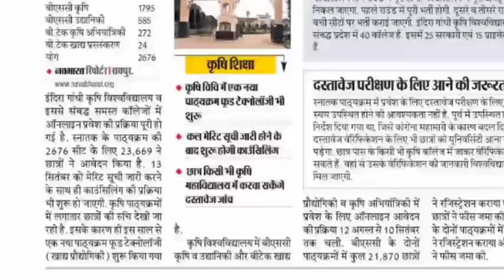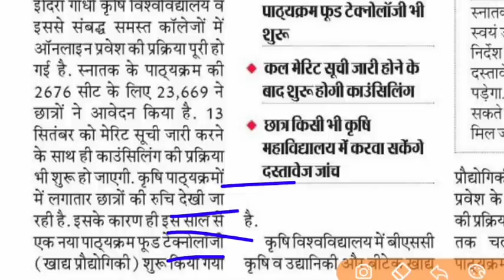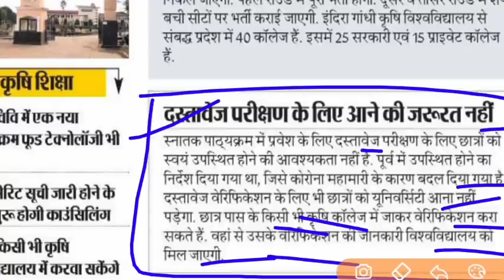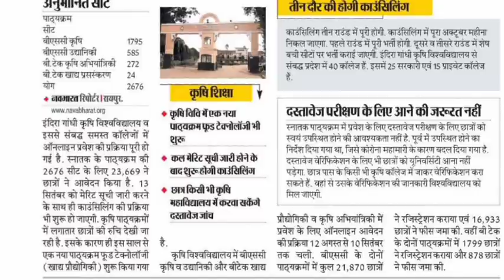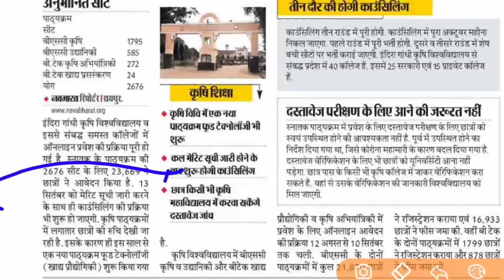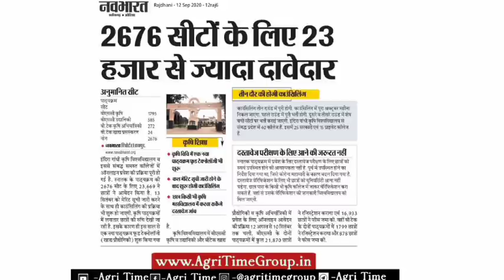CGPAT Counselling 2020 | IGKV New Notice & News Paper Cutting | By Agri Time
►About This Video: इस वीडियो में हम आपको IGKV UG में (CGPAT) Admission की जानकारी जानेंगे

• FOLLOW Agri Time In Different Platform's
►CREDITS:
• CG Exam Counseling 2020
• Igkv Management kota
• CGPAT Management Kota 2020
• CGPAT management kota Admission 2020
●Your Quaries:
CGPAT 2020 COUNCELLING, CGPAT KI COUNCELLING kab hogi CGPAT 2020, CGPAT Official Notification 2020 , CGPAT Important Documents 2020,PAT Documents 2020, IGKV Raipur Admission 2020, IGKV News 2020, CGPAT COUNSELLING 2020, cgpat 2020 ki COUNCELLING kab hogi,CGPPHT 2020 ki COUNCELLING kab hogi,cgpat 2020 me merit kaisa hoga,cg pat me government college kisko milega,cgpet me kitna persent lana hoga government college ke liye,cgppht COUNCELLING rule 2020, IGKV Admission 2020 , IGKV Counselling Raipur Bsc Agriculture | Bsc Horticulture | Admission in IGKV Raipur 2020 | B tech | admission | news | IGKV News 2020 | Indira Gandhi Agricultural University, Krishak Nagar, Raipur (Chhattisgarh) B.Sc. Agriculture (Hons) / B.Sc. Online counseling information and program description for admission to Horticulture (Hons) course in academic session 2020-21; B.Sc. Agriculture (Hons) / B.Sc. Admission in first year of Horticulture (Honors) courses in 12th (a) Total marks of three subjects (Science, Physics, Mathematics / Biology) in Science group or. (B) Based on the total marks of three subjects (elements of science and mathematics useful for agriculture, crop production and horticulture and animal husbandry and poultry farming) in agriculture group will be done through online counseling. Application form and rules for admission, online counseling guidelines, method of filling the form, number of seats, list of colleges, all other information of online counseling will be available from 12 August 2020.
CGPAT Document verification ( DVC ) Online,
CGPAT Merit List 2020, FoodTechnology Admission IGKVRaipur2020 B tech#admission# news#IGKV News2020 Freeze&float cgpatfreeze cgpatfloat CGPATCounsellingNotification2020 CGPATFOODtechnologyCounselling CGPATAgricultureEngineeringCounselling IGKVCounsellingNotification2020 IGKVRaipurCounselling IGKVCounsellingRaipur Food Technology Admission in IGKV Raipur 2020 | B tech | admission, Indira Gandhi Agricultural University, Krishak Nagar, Raipur (Chhattisgarh) B. tech . (Agricultural Engineering) / B. tech. Online counseling information and program details for admission in the academic session 2020-21 of the (Food Technology) syllabus, B.B. of Agricultural Engineering Colleges (Government / Private) operated under Indira Gandhi Agricultural University, Raipur. take . (Agricultural Engineering) and B.D. of Food Technology College (Govt.) take . (Food Technology) First year of the course. Admission in academic session 2020--21 will be given through online counseling based on the total score of science group (Physics, Chemistry, Mathematics) of 12th pass candidates. Application form and rules for admission, online counseling guidelines. The method of filling the form, number of seats, list of colleges, all other information of online counseling will be available from 12 August 2020.